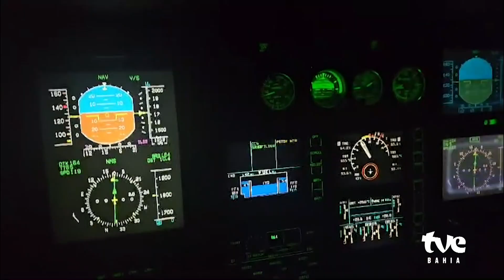REGINA VASCONCELOS FALA SOBRE TRANSPLANTES NA BAHIA | TVE REVISTA 30/09/2024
Quer ser doador de órgãos e não sabe como fazer? A primeira coisa é informar para a família que deseja ser doador, para que, após a sua morte, os familiares possam autorizar a retirada dos seus órgãos e tecidos. A Coordenadora da Central de Transplantes da Bahia, Regina Vasconcelos, fala sobre o transplante de órgãos no estado e quais os critérios para ser um doador.